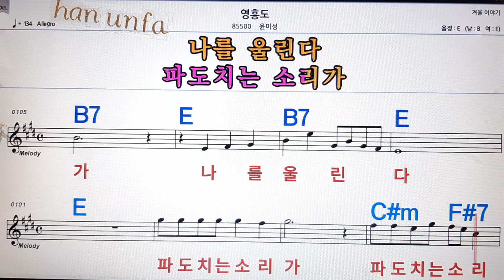양흥도/윤미성💋노래방, 통기타 , 코드 큰악보, 가라오케, 반주💖Karaoke, Sheet Music, Chord, MR